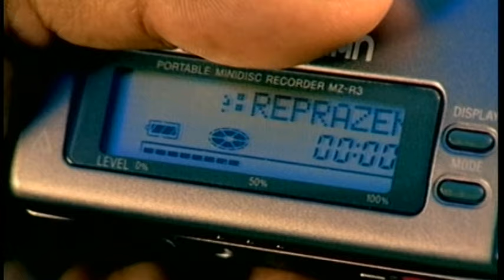Roni Size, Reprazent - Heroes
Roni Size, Reprazent: "New Forms" 20th Anniversary Editions

Music video by Roni Size / Reprazent performing Heroes. (C) 1997 Mercury Records Limited